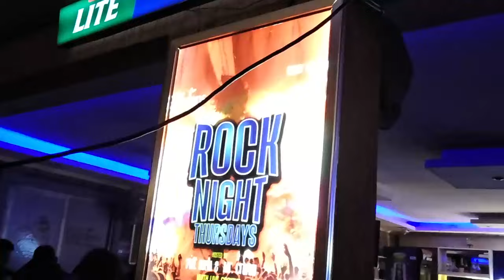The Journey of George Scott Oluoch - The Iceman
George Scott Oluoch took some time to sit with the Fat Cats and give us a glimpse into his world. From childhood in Kenya to finding himself and doing what he loves to do most in Uganda.

With many nicknames; Iceman and the Journeyman, Scott lets down his guard and shares with us some great moments. It took some time to put this episode up so we hope you love it.